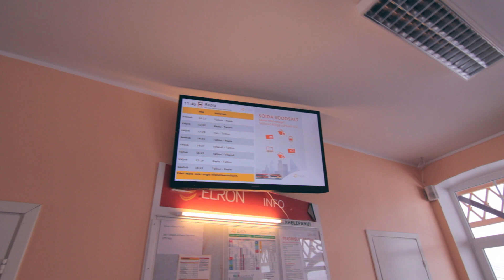Everfall - "Six Feet Under" Official Music Video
- Everfall - "Six Feet Under" - Like this video? Come see thousands more at the Net's largest, uncensored, completely d.i.y. music video site, KrankTV.com! We've got News, Games, Contests and the stuff that we can't show on YouTube!

Artist city, country: Tallinn, Estonia

Director Name: Sander Saard
Producer Name: Hannes Saard

Song Lyrics: I feel the freezing razor of the scythe being swept behind my ear
The things I've seen are what created this entity of fear

We took pleasure in things forbidden to the soul
The reaper came for me
Take me! f*cking take me! What are you waiting for?

Come and make your way to me, cast your pain six feet under
Pave a way with forgives and forgets, be the change you want to see
A war between you and yourself, you f*cking dragged yourself from hell
Now! Find me now! For this is the story you will tell .

The reason for your demise
I lost the spark in my eyes
The lies
Foretold that the end is coming

There's no glorification of your reputation
You led me to my death
To my humiliation
Tough as hell will find a whole new meaning
I won't rest my eyes until this bitch is bleeding.

How could this end up in a frenzy of fire and ice?
Go back, come forth, give in, give in to the vice
It holds, it holds us down (you wanted me dead all along)
It holds, it holds us down (I'll never belong)

Now! Find me now! For this story's the one you'll tell .

Make your way to me
Cast your pain aside
At the cost of your life